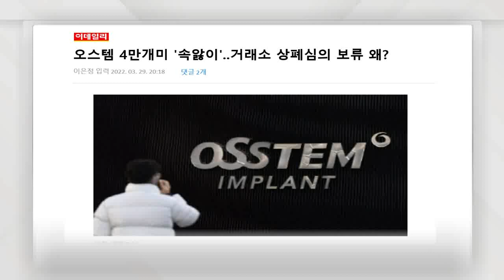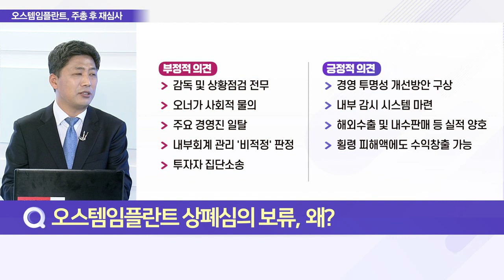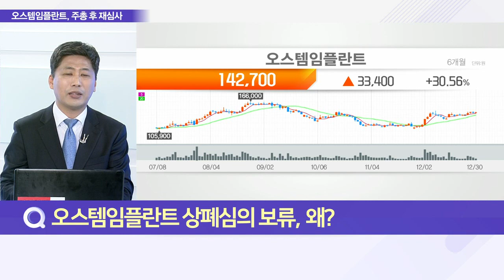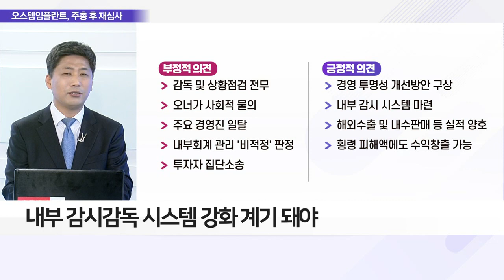오스템임플란트 상폐 심의 보류, 왜?_이슈 파워 (20220330)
# '2천억대 횡령' 오스템, 상폐 심의 보류
- 오스템임플란트 '거래 정지', 당분간 이어질 듯
- 기업심사위 "외부 전문가 확인 필요"
- 31일 주주총회 이후 재심사 예상
- 거래소, 상장 유지·개선기간·상폐 중 결정
- "상폐 어려워" VS "거래재개 시기상조" 엇갈려
- 소액주주 4만여 명… 총 지분의 62.2% 보유
- 내부 감시감독 시스템 강화 계기 돼야